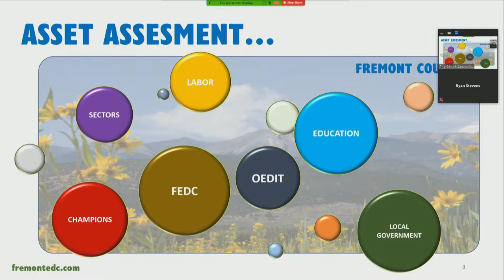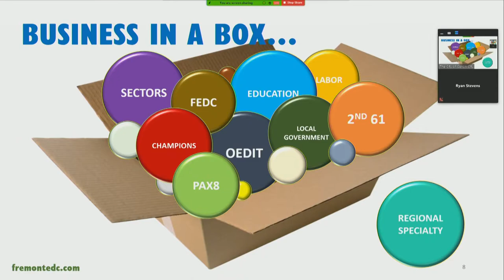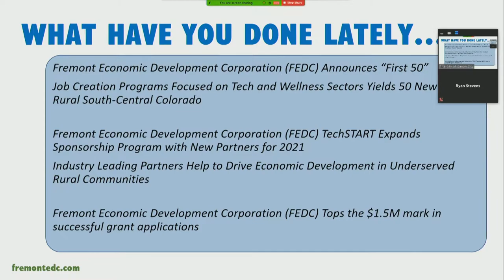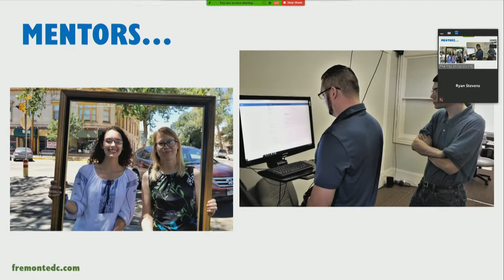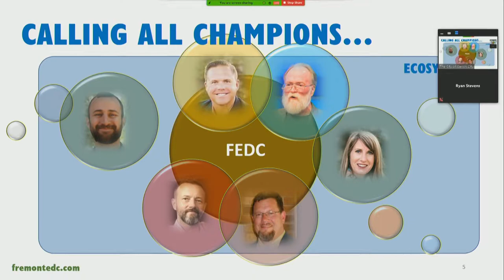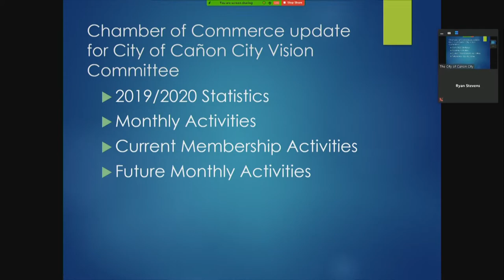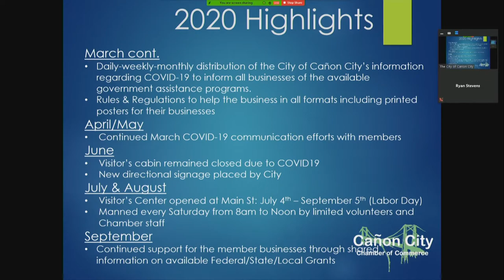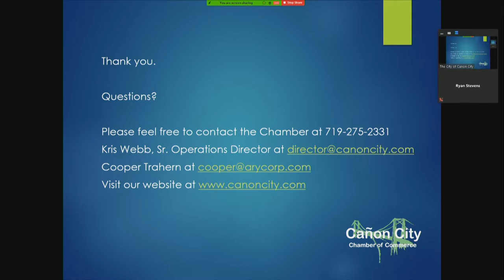Vision Committee Meeting 11-18-2020